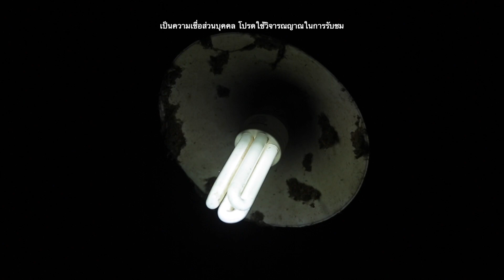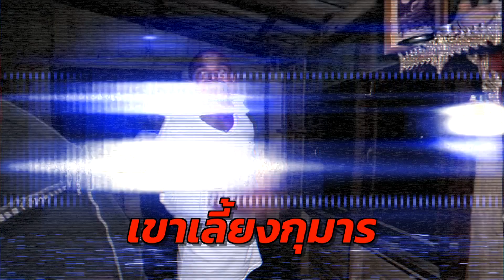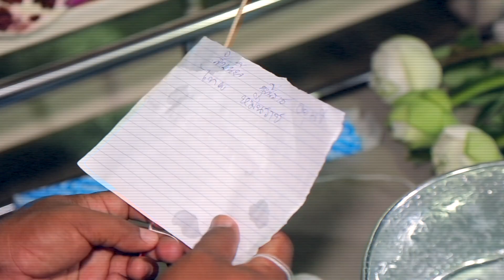รายการคู่ซ่าปลาไพ EP.30 [3/4] | 01.10.65